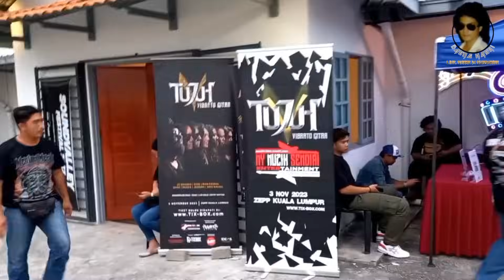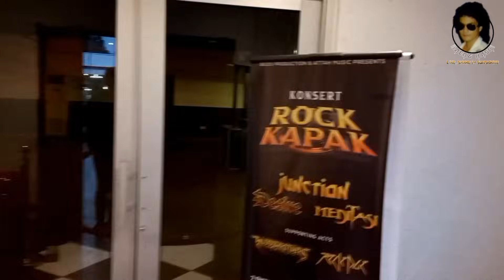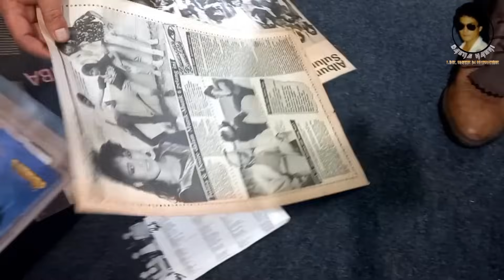Sekitar KONSERT ROCK KAPAK 07/10/2023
Di sekitar suasana Konsert Rock Kapak 07/10/2023 Panggung Asia, Jalan Gombak, Kuala Lumpur.

Ingin beli Kaset Player / Konverter Kaset ke USB MP3, ikuti pautan di bawah :